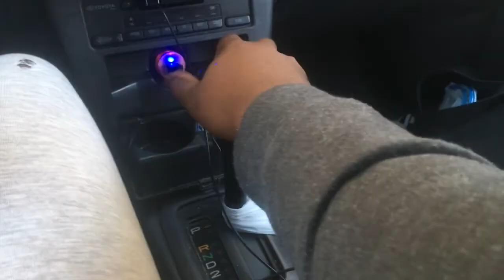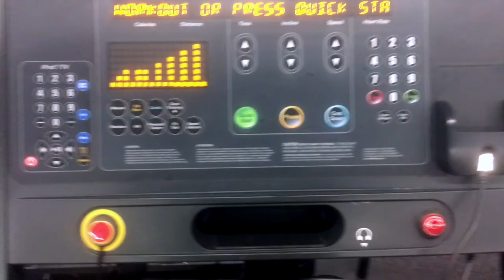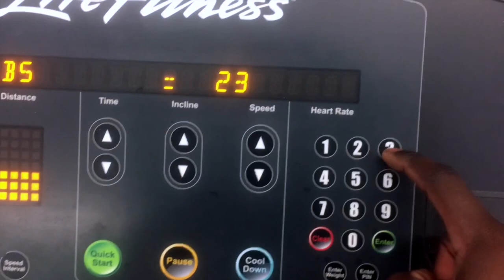Spring Has Sprung | SS'17 Ep. 4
In todays workout I bring you guys along side and explain what my new workout regimine is looking like. Returning back to me bodybuilding roots with prioritizing volume and musclar mass opposed to strength within the main three compound lifts.